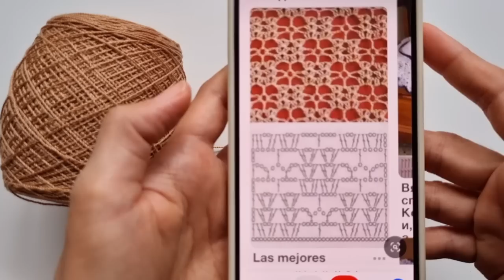ရိုးရိုးလေးနဲ့ ငြိမ့်ငြိမ့်လေးလှတဲ့ Coffee🤎 အရောင်ပု၀ါထိုးနည်းလေး 📌(28)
တခါတလေ လွယ်လွယ်နဲ့ ရိုးရိုးလေးတွေ ထိုးရင်လည်း
မထင်မှတ်ပဲနဲ့လှနေတတ်တာမျိုး😊

ဒီခြုံပု၀ါလေးကိုတော့
Sahasin#16
အပ်ဆိုဒ် 1.25mm ကို
အသုံးပြုပြီး ထိုးထားပါတယ်ရှင်

ချည်က 200g နီးပါ ကုန်ပါတယ်

ပု၀ါအနားကွတ်နည်း ဒီVideoမှာကြည့်ပါရှင်⏬

တကယ်လို့ စုမြတ်သုံးနေတဲ့ ချည်တွေအပ်တွေ မှာယူချင်တယ်ဆိုရင်တော့
Fackbook / Page ကနေ မှာယူအားပေးလို့ ရပါတယ် ရှင့်